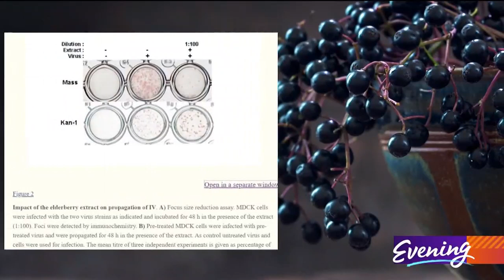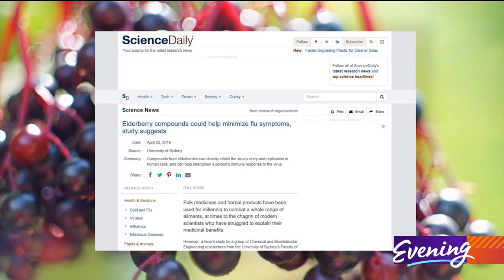COVID-19 causes run on Poulsbo-made elderberry syrup - KING 5 Evening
Diana Frazier makes elderberry syrup in her Poulsbo area kitchen. She holds up a Mason jar full of them during a Zoom interview and show-and-tell.

"This is them in a jar, they're like little teeny teeny tiny berries. These are dried berries but they're so tiny."

Ever since the COVID-19 crisis broke out in Washington, bottles of her syrup have been selling out - at 24 dollars apiece - as fast as she can make them.

"Around March 11, maybe a little bit earlier, I restocked the (web)site at night, I woke up in the morning, everything was sold."

She started making this folk remedy 5 years ago for her family, because her kids kept bringing colds and the flu home from school. Elderberries grow in the Northwest, but she buys European black elderberries for her syrup, because they have more of the compounds that give the plant its potency, she says.

When friends started asking for her syrup, Diana started Poulsbo Elderberry in 2018.

Elderberries are believed to support immunity - studies support the claim.

“It is anti-viral - and just a quick Google search and you can find actual studies, not random blogs, you can find studies that show that it is known to reduce the length and the severity of influenza.”

She had no idea a brand-new virus would create demand for her old-fashioned concoction. And despite the fact she can't make it fast enough, she also makes it clear that this purple syrup is not a COVID cure.

“I've gotten a lot of emails and messages and calls from people saying 'will this help me?' And the thing is, we don't know it would be so irresponsible for me to say that it can."